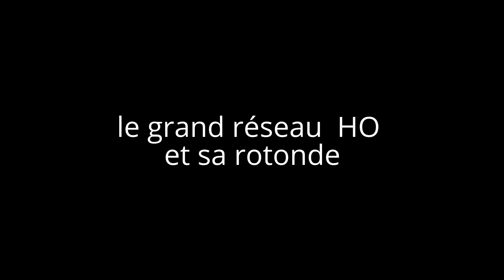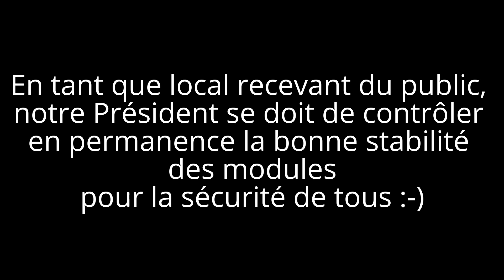Portes Ouvertes Lille Modélisme Mars 2015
Portes Ouvertes Lille Modélisme le 21 mars 2015